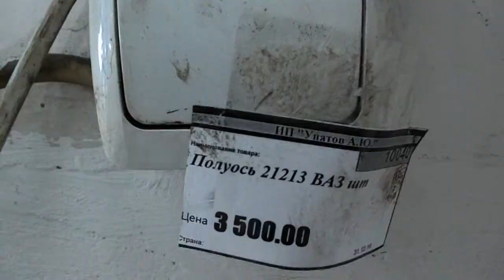@ Шевик 041= установка полуоси 21213 на 2123 без ABS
существует две  полуоси на нивы и шеви -нивы ( пока ) , остальное модификации ( изменение длинны болтов крепления )  = различие в стопоре, сальнике и болтах .
2121 = 2101 сальник полуоси , при модификациях меняем болты новые на старые и устанавливаем ось на место .
2123 = свой сальник от привода кпп ( внутренней гранаты )ваз 2110  , стопор подшипника  у всех одинаков ( ABS  ни ABS) , при надобности меняем болты полуоси новые на старые .